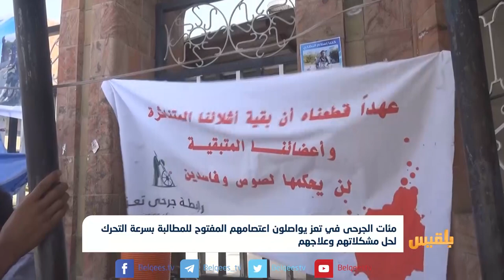مئات الجرحى في تعز يواصلون اعتصامهم للمطالبة بسرعة التحرك لحل مشكلاتهم وعلاجهم | تقرير: حمزة أمين